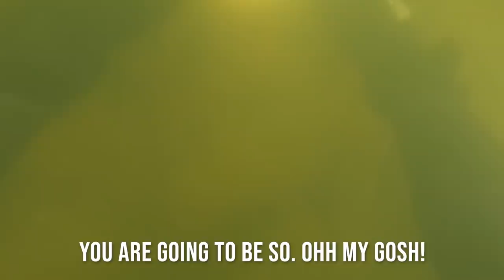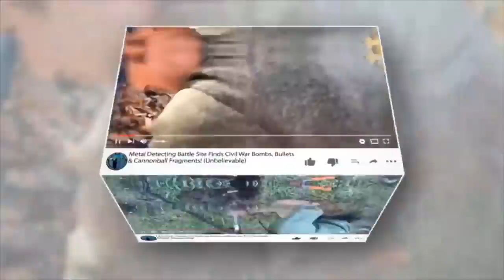Scuba Diver Shocked Police After Finding This By Accident!! (Unbelievable)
Scuba Diver Shocked Police After Finding This By Accident!! (Unbelievable) I went scuba diving and what I found really shocked the police. This was one of the most unbelievable scuba diving finds that I have ever found. The funny thing was that I found it by accident. Even the police were more shocked than I was and they have never seen anything like this found scuba diving. Luckily this police officer was very nice to us and wasn't an angry police officer. We also found some of our best scuba diving finds ever here.